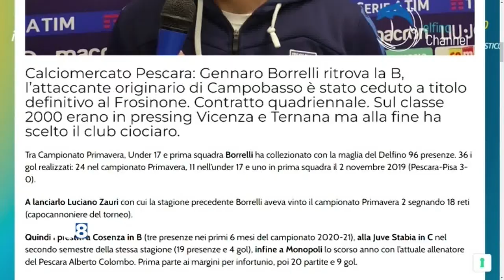Calciomercato Pescara: Borrelli al Frosinone, ecco le ultime